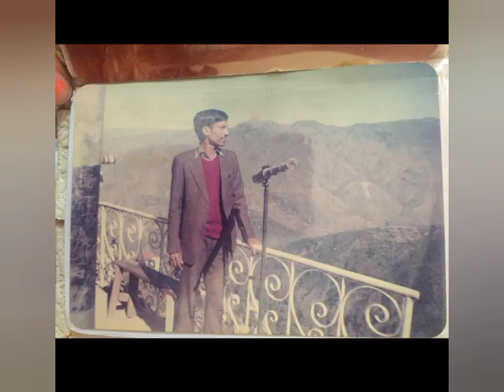"life comes in frame "